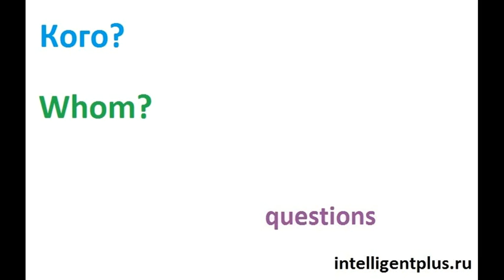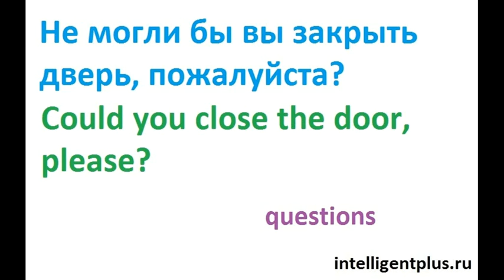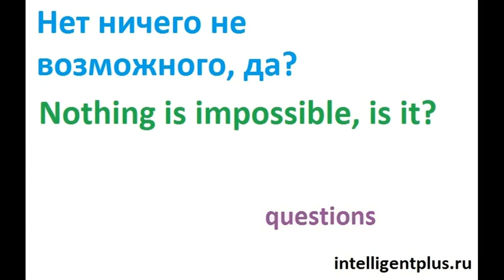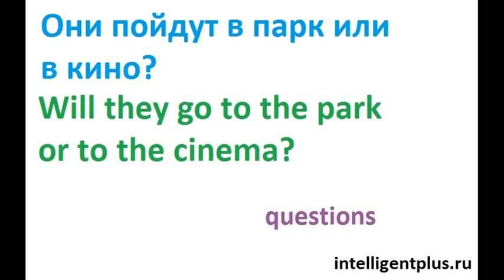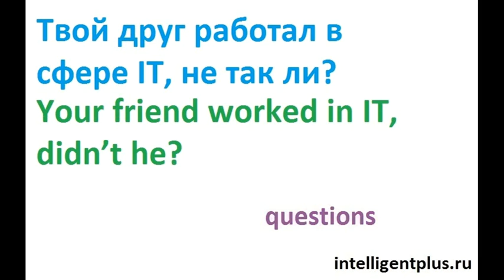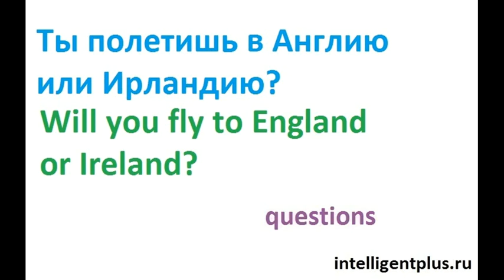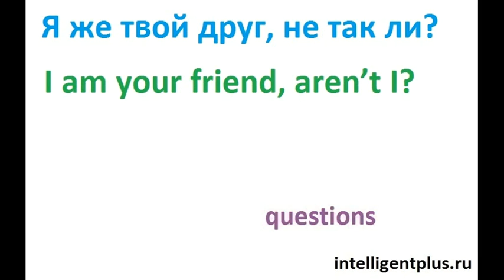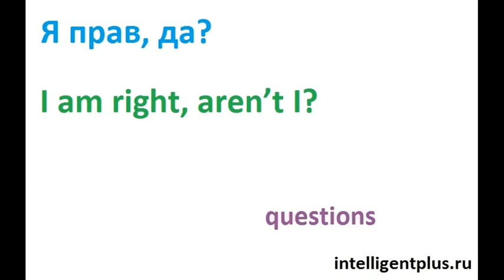Russian phrases and words / questions / Russian language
Could you close the door, please?
May I come in?
Should I put on sweater?
Is he a teacher?
Was the weather good yesterday?
Does she not go to work on Sunday?
Have you not watched this movie?
What?
When?
Where?
Why?
Which?
Whose?
Whom?
Who went to the supermarket?
Who are you?
What happened to your friend?
Who did that?
What are you waiting for?
They have nowhere to go, do they?
Will you fly to England or Ireland?
Will they go to the park or to the cinema?
Did you buy an apples or pears?
Does he work or study?
Nothing is impossible, is it?
I am your friend, aren’t I?
He isn’t your brother, is he?
They aren’t at home now, are they?
Your friend worked in IT, didn’t he?
You used to get up at 5 a.m., didn’t you?
I am not right, am I?
I am right, aren’t I?
You have a cat, have you?
They rarely go out, do they?
It’s unbelievable, is it?